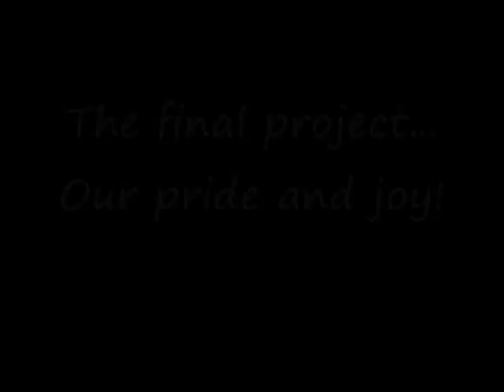The Cardboard Chair, Group 20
The design process was based on individual brainstorming and sketching, followed by numerous collaborations of ideas and concepts. After initial designs, rapid prototyping took place at much smaller scales, even utilizing paper. Every prototype was periodically tested throughout the process after any apparent improvements. We began refining our design by taking our two strongest individual designs and working on them at full scale in two smaller teams. Refining took place mainly at the rapid prototyping stage after any failed adjustments, considering several ideas for refinement in the process. Implementation only took place after positive testing and refinement to insure a durable and functional final design.

Drawing on our experiences as architecture, sustainability and tourism majors, we ended up developing an organic design that was both aesthetically pleasing and light-weight. We achieved our goals through "form follows function", as this proved to keep designs and materials concise.

Our cardboard buzz was a packaging designer named Jim Foteno at Pioneer Packaging. He gave us a material called "honeycomb" board, which was lightweight and strong. He also taught us the importance of keeping the corrugation vertical for optimum rigidity and durability.

The weight of the cardboard chair is currently 30 ounces.